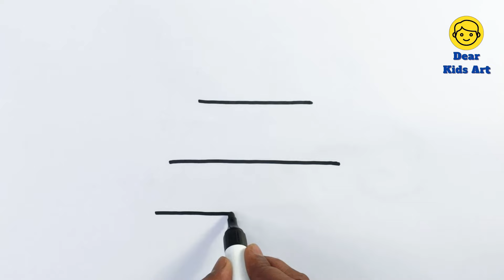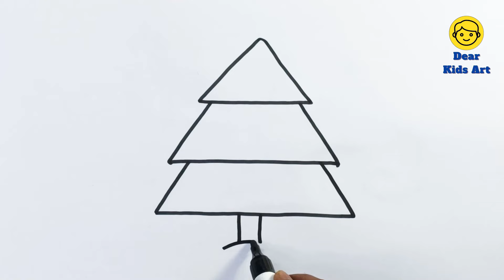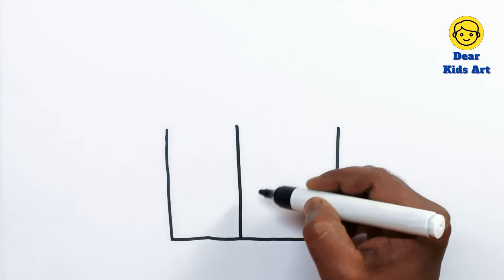Christmas, Santa, Tree, 4 More Drawing, Painting and Coloring For Kids & Toddlers | Kids Drawing Art